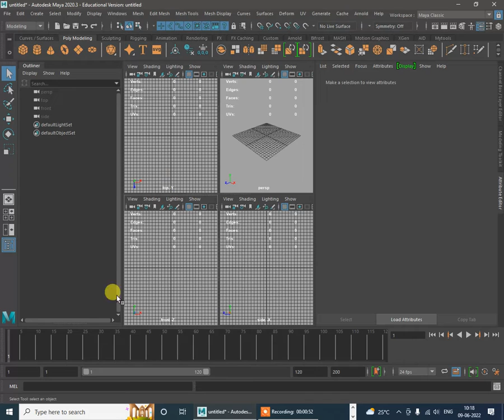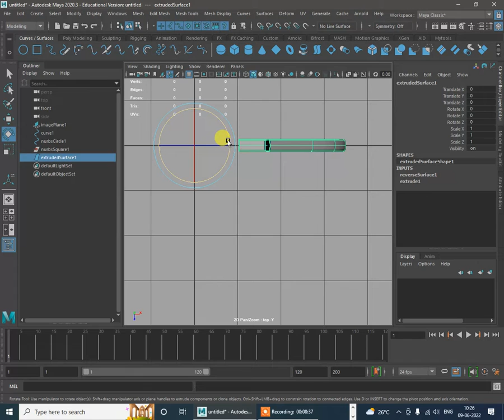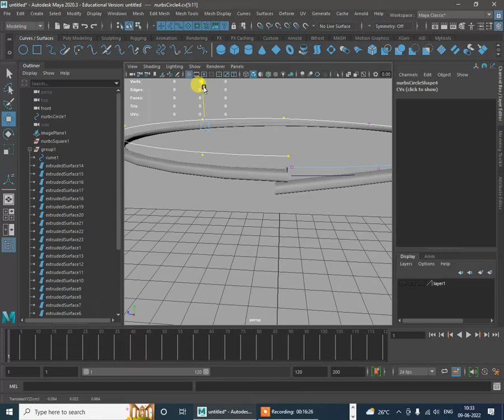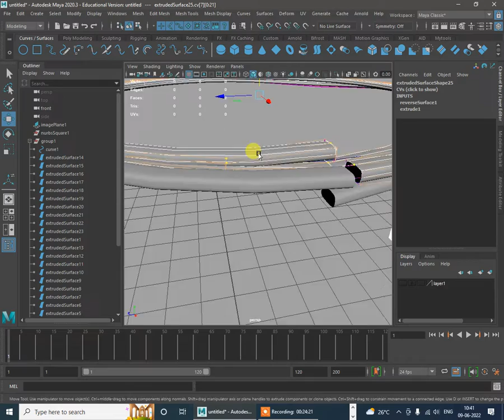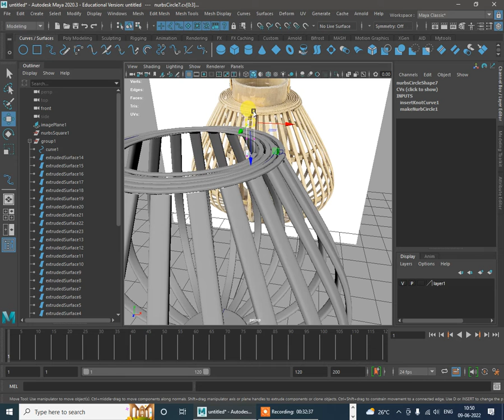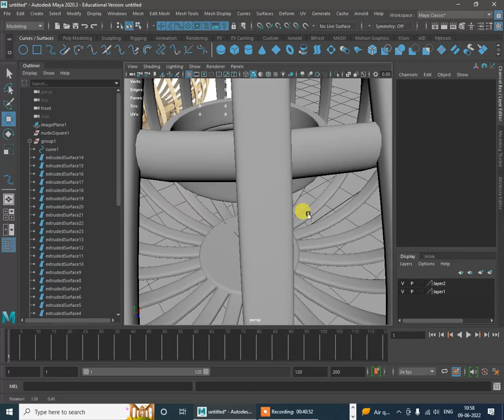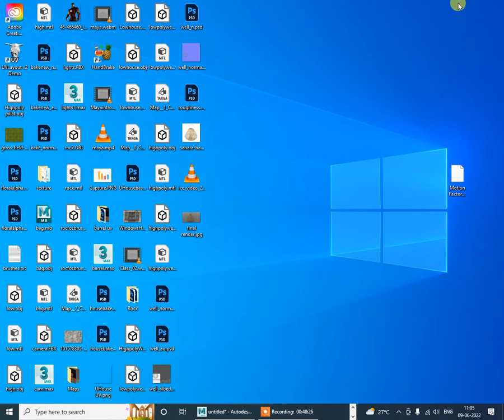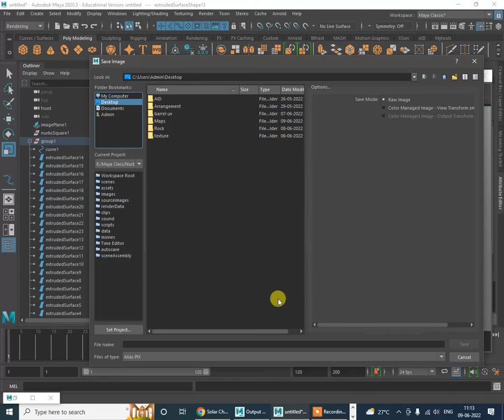Nurbs Basket modelling in maya